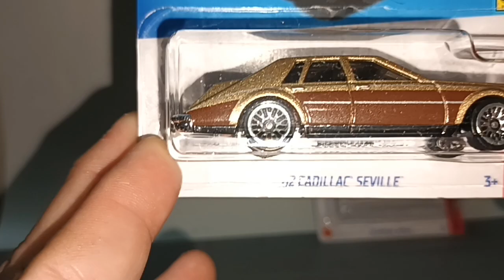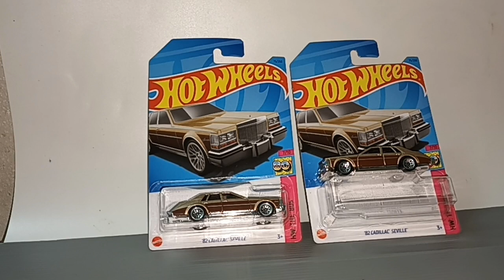Diecast Hot Wheels Cadillac Seville